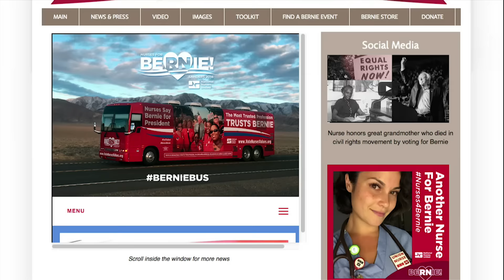Despite Claims, Sanders Benefited From Super PACs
Democratic hopeful Bernie Sanders has made a point of saying that he doesn't take money from Wall Street donor or from super PACs, but that's not necessarily the case. WSJ's Laura Meckler reports. Photo: Getty